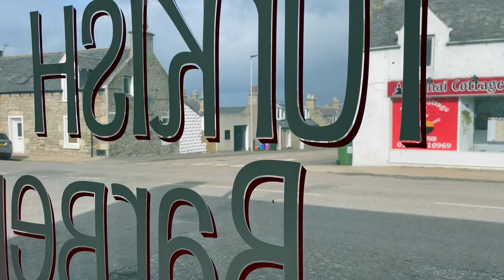NOAH FINALLY GETS HIS HAIR CUT | LOSSIE BARBERS REOPENS | Zoe's High School Update Vlog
The Easter week Vlogs continue and I have to say it's been so nice to have the time to dedicate to our YouTube Channel 🙌  So, about this video and YES Lossie Barbers reopened this week which meant I could FINALLY get Noah to Kazim for a haircut!! Noah's hair had grown wild, believe me I tried to convince Noah to let me have a go at it but he's at that age now where he wants a proper hair style. After lunch I drove Noah to Lossie Barbers where I filmed the entire haircut and what a result, his hair looks fantastic 😁 Later It was our usual daily walk around Lossiemouth and Zoe Vlogs about the recent Lockdown update from Nicola Sturgeon regarding High School reopening, what it means to our Girls and the sneaky re-introduction of exams this year 😬 We really hope you enjoy the video, please subscribe to our channel, drop us a like and leave a comment we would really appreciate it x